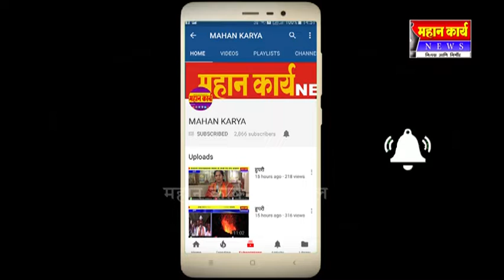टाकवडेत माणूसकी फौंडेशनकडून जीवनावश्यक वस्तुंचे वाटप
टाकवडे - टाकवडेत माणूसकी फौंडेशनकडून जीवनावश्यक वस्तुंचे वाटप